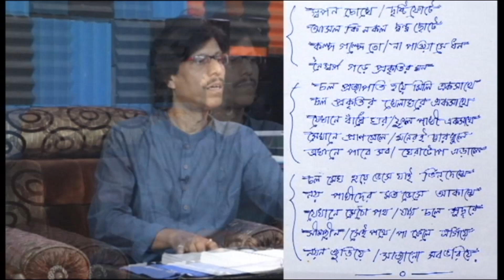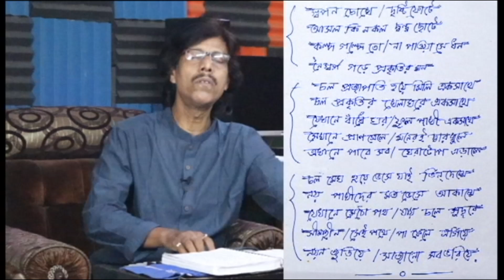Swapan Chokhe | A Song of Udaykrishna Dey | স্বপন চোখে, দৃষ্টি ফোটে | সঙ্গীত প্রতিযোগীতা | বিভাগ-ক